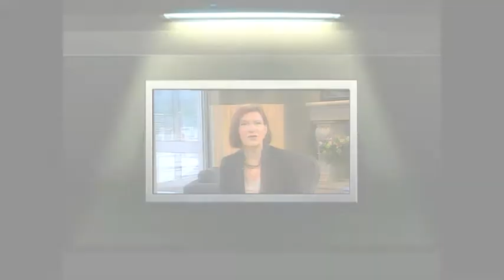William Vince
In a short but prolific career, William Vince produced 37 internationally acclaimed feature films including the 2006 Oscar nominated film “Capote”.  Bill touched thousands of lives with his generous nature before losing a battle with cancer in 2008 at the age of 44. That same year the William Vince Foundation was created to continue Bill’s charitable work.